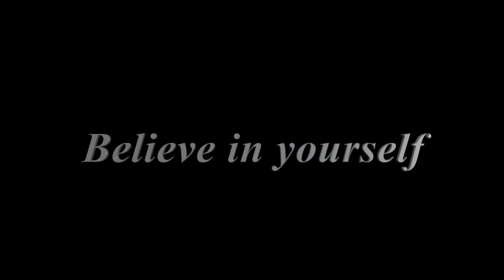スミスマシンで潰す肩トレ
RIJU、ぷろたん、師匠と合同トレーニングをしました！